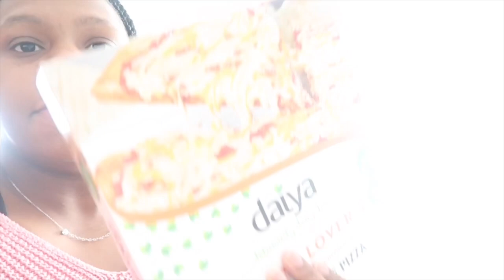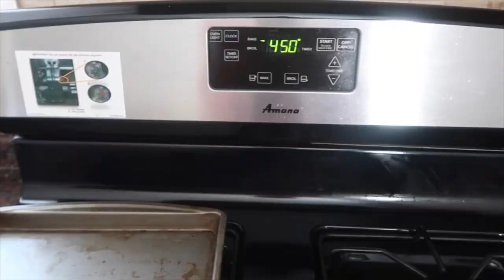DITL | The New Norm | The Young Life